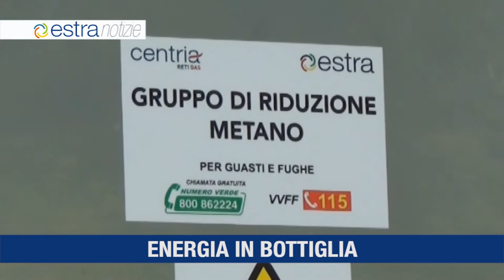Estra Notizie 2 Ottobre 2017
Al via la seconda edizione del premio giornalistico Estra per lo sport
Estra energy partner del venezia calcio
Estraclima rende più efficiente lo stabilimento dell'acqua Verna
Estra con Edma completa l'installazione del metano a Magione (PG)